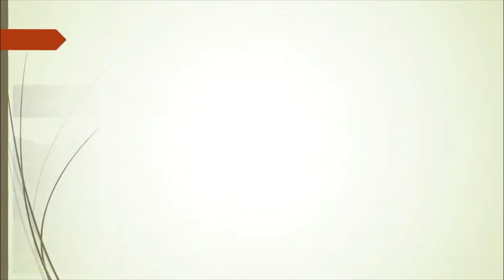Sims Freeplay│Four Bedroom Manor House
Hi! Welcome to Mel’s SimWorld!
This is a four-bedroom manor house.
The owner inherited this house from his family and now lives here with his wife and two young daughters.
This house has four bedrooms, one library/family room, and a small playroom for his children.
House grid will be at the end of the house tour.

Video Editor: Inshot Screen Recorder – Xrecorder